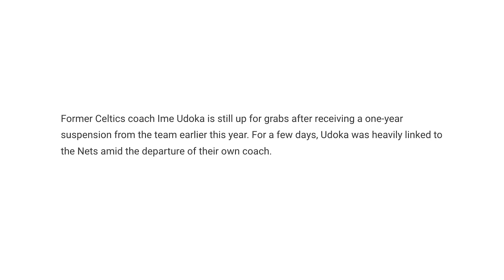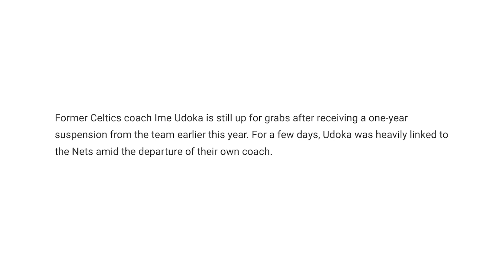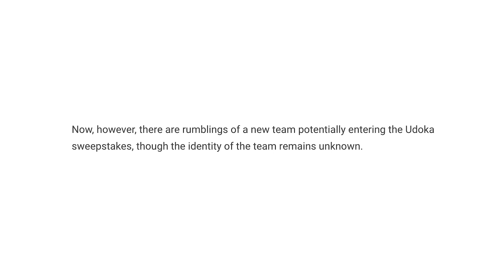Bombshell Report Reveals A Major Development About The Future Of Former Head Coach Ime Udoka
Bombshell Report Reveals A Major Development About The Future Of Former Head Coach Ime Udoka. This is what we'll be talking about in today's episode of The Dreamerspro Show. Enjoy, and let us know your thoughts!